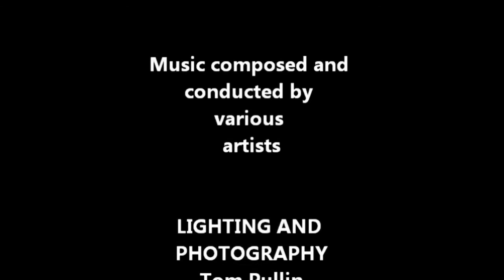Walpurgis Nights | PART 4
With the inhabitants of the village of Lower Wilhelm gone without so much as a trace, detective Oscar Dawson is brought in to assist PC Carter in his investigations. What they discover has devastating consequences...

YOU WEREN'T EXPECTING THAT! (Unless you were of course, in which case you could be in line to win a fabulous prize!)
Having not made any proper films for a while, I decided to do something special for Halloween. I was originally planning on doing another Doctor Who Halloween Special but decided it would turn out too similar to last year, so I knew I had to do something different.
When I first entertained the idea of doing a continuation of 'Walpurgis Nights...' I laughed at my own suggestion. However, over the next few days the idea became more interesting in my head when I thought of a whole host of new possibilities that would follow the exploits of the skull.
The whole process took longer to produce than I first thought, due to the fact that I had to do the filming in a not-so-advanced/large "studio" : )
On reflection though, this process has shown me that it is possible to still make proper length films, even if it does take a lot longer and the camera does jitter about a lot more! Although it's not ideal, it'll do! So, expect some more DWFA's in the near future!

A big thanks to Philip Lawrence and the Action Figure Theatre

COMING SOON:

'The Making of WALPURGIS NIGHTS...'

DWFA -- 'The Power of Kulash'  -   TBC - I still have a couple of other ideas floating about.